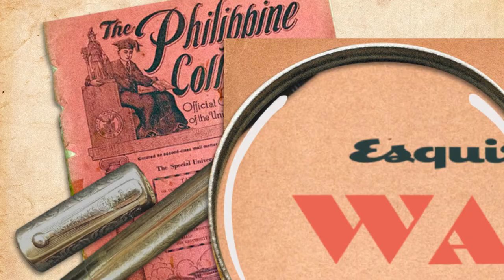Ilocano Shark: War Hero Who Won the First Olympic Medal for the Philippines | Esquire Philippines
Meet Teofilo Yldefonso, the Olympic medalist who's also a hero during the World War II.